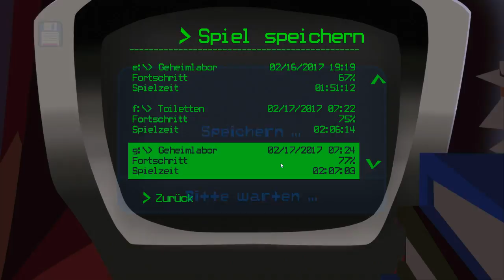Day of the Tentacle 003 - Das Ende